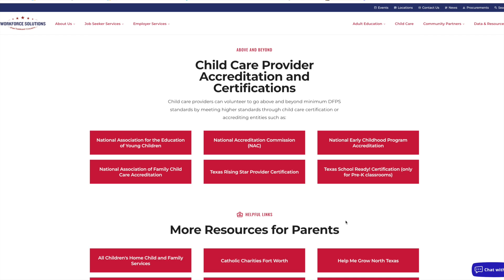Jamelya's Success Story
One month after becoming a new Texas resident, Jamelya had to return home to Mississippi to take care of a family member. Jamelya returned to Texas unemployed after her previous position was eliminated. Not deterred by this change, she visited our Workforce Centers every day in search of employment. While working with staff, Jamelya was introduced to the TANF (Temporary Assistance for Needy Families) Program. TANF is a support service for Texas families. The purpose of TANF is to provide financial and medical assistance to dependent children and the parents or relatives with whom they are living. Because of the services she qualified for with Workforce Solutions for Tarrant County, Jamelya has been able to provide for her family and obtain a full time job. Check out her inspiring journey!